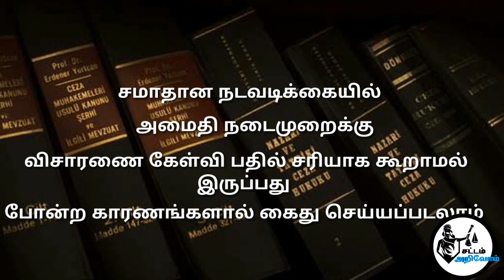75 case|Tamilnadu City Police Act, 1888 sec75| As a lawyer I explain about the 75 criminal case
வணக்கம் மக்களே!
நான் வழக்கறிஞர் பிரகதீஷ்.BA,LLB,
இந்த வீடியோவில் உங்களுக்கு ஏதேனும் சந்தேகம் இருந்தால்,மின்னஞ்சல் மற்றும் WhatsApp மூலம் எனது முன் அனுமதி பெற்று (Appointment) என்னுடன் பேசுங்கள்.

(WhatsApp மட்டும், எனது அனுமதியின்றி Call செய்து என்னை தொந்தரவு செய்யாதீர்கள், நான் இலவச சட்ட ஆலோசனை வழங்கவில்லை.)

பொறுப்புத் துறப்புகள்: இந்த சட்டம் அறிவோம் யூடியூப் சேனலில் உள்ள அனைத்து தகவல்களும் நல்ல நம்பிக்கையுடனும், பொதுவான சட்ட தகவல்களுடனும் மற்றும் கல்வி நோக்கத்திற்காகவும் வெளியிடப்படுகிறது. இந்த வீடியோவில் பொதுவான சட்ட தகவல் மட்டுமே உள்ளது எனவே இந்த வீடியோவை பார்த்து சட்டத்தை அறிந்து கொள்ளுங்கள், இந்த சேனலின் விடியோக்களில் யாருடைய தனிப்பட்ட சட்ட தகவல்களையும் நேரடியாகவோ மறைமுகமாகவோ தெரிவிக்கவில்லை, இந்த வீடியோகள் கல்வி நோக்கத்திற்காக மட்டுமே உருவாக்கப்பட்டது.